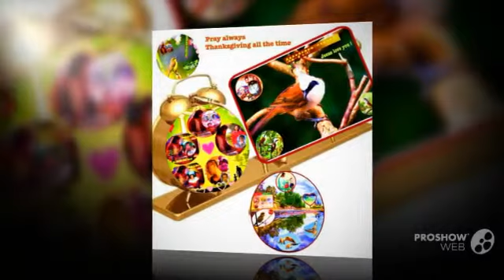Jesus ' grace ! 20/11/2013